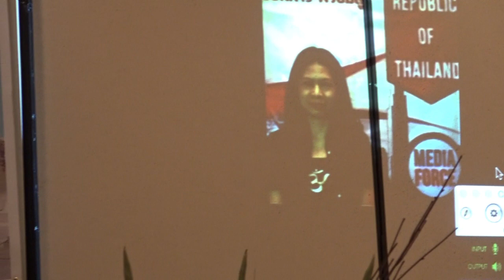คุณจารุพงศ์ เรืองสุวรรณ ประธานที่ประชุมสมัชชาประชาชนฯ ครั้งที่ 1 สรุปหลักการของระบอบปชต. สมบูรณ์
มหาวิทยาลัยประชาชน นปช.ยูเอสเอ และเครือข่าย สนับสนุนการเผยแพร่ เพื่อให้ความรู้และตีแผ่ความจริง